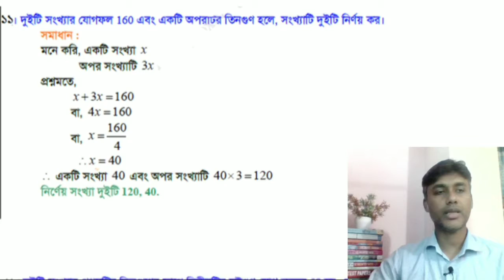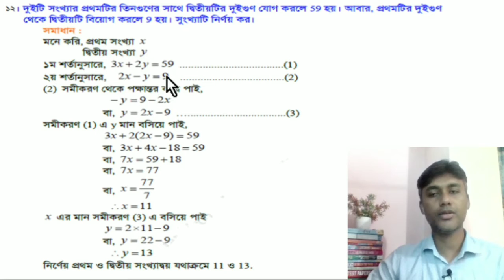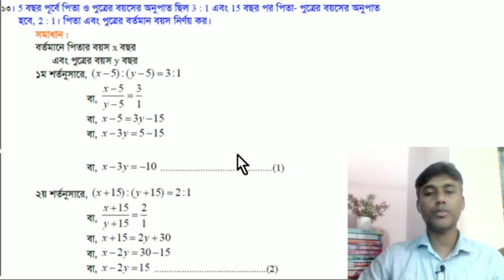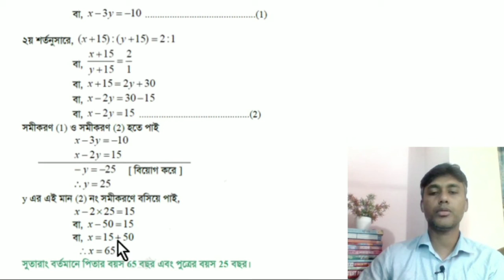অষ্টম শ্রেণির গনিত অধ্যায় ৬.২ সমস্যা ১০,১১,১২ ও ১৩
Class 8 math chapter 6.2  example 7